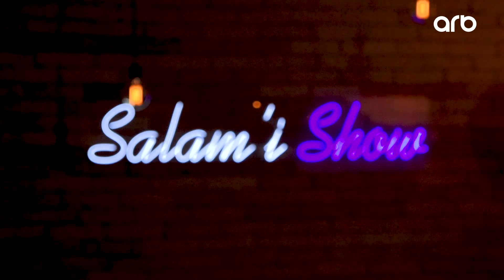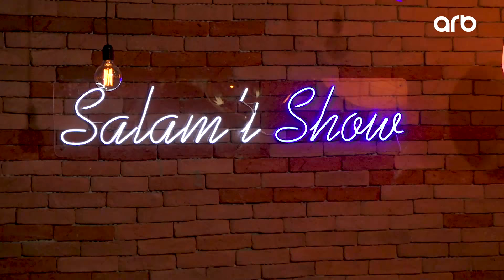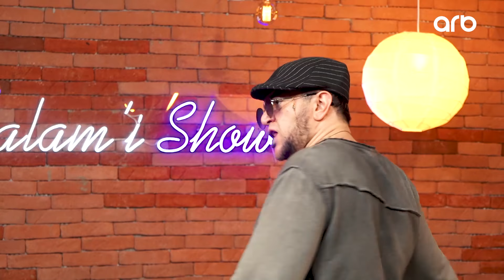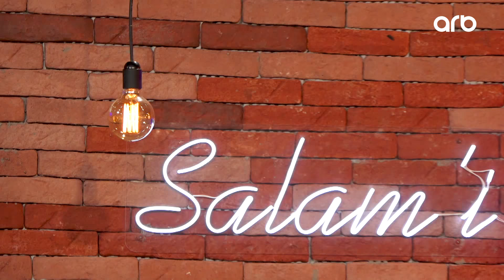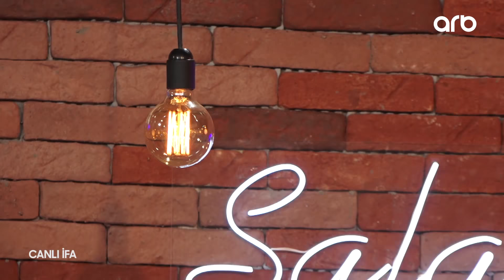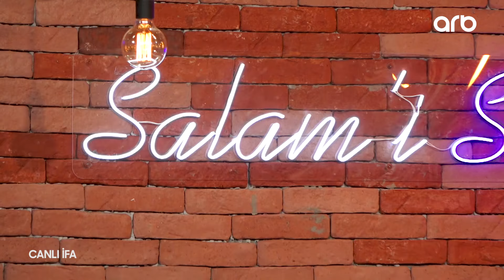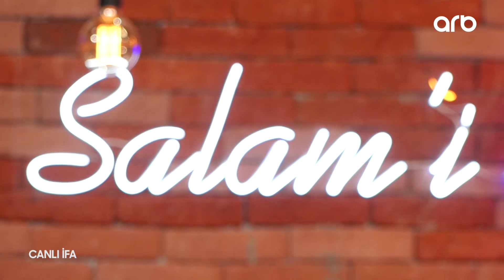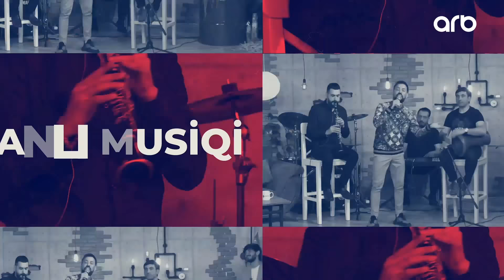"SALAMİ ŞOU" (ilk veriliş) Rəhim Rəhimli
Aparıcılar: Niyam Salami, Eldəniz İsrafilov
Quruluşçu operator: Heydər Talıbov
Quruluşçu rəssam-Məleykə Gözəlova
Operatorlar: Orxan Kərimli, Şahin Mustafayev
Səs rejissoru: Nicat Məmmədov
Rejissor və Montajçı: Tural Paşa
Redaktor: Ruslan Zeynal
Studiya meneceri: Xatirə Salayeva
Layihə Rəhbəri-Fərid Rəsul